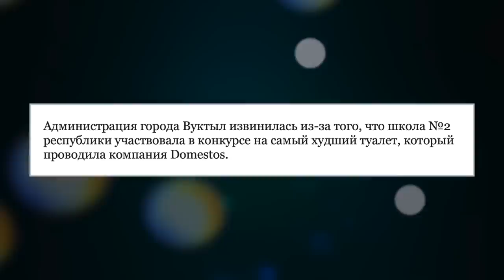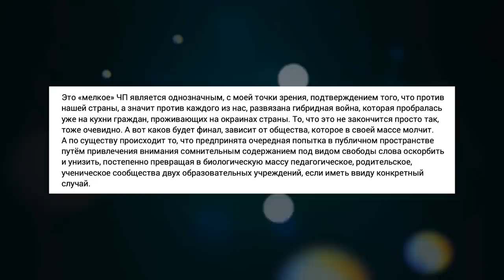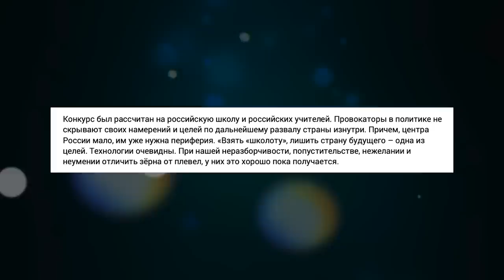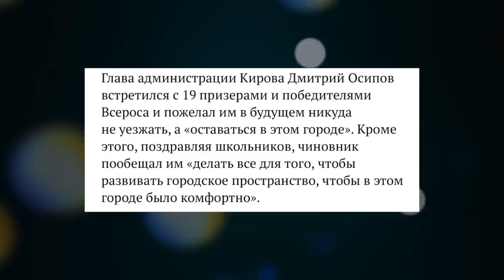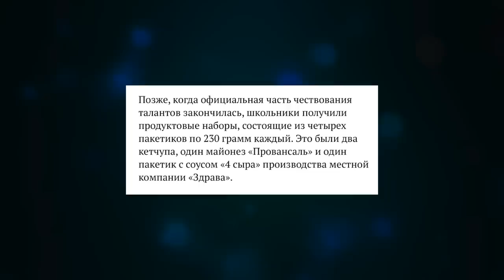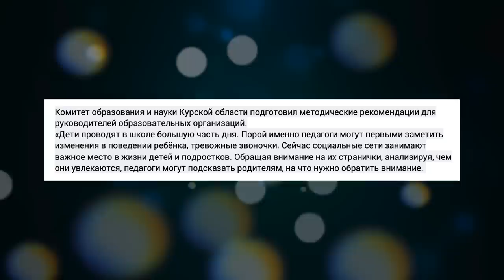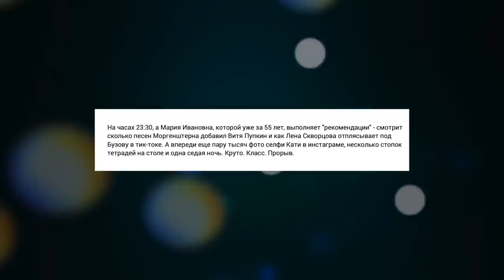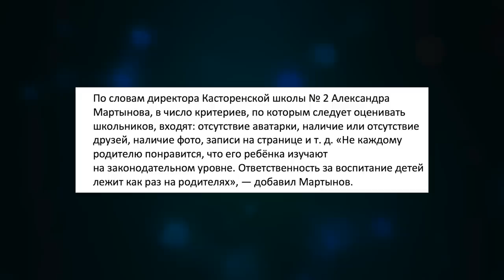ШКОЛЬНЫЕ ТУАЛЕТЫ И ПРОЧИЕ ПРЕЛЕСТИ